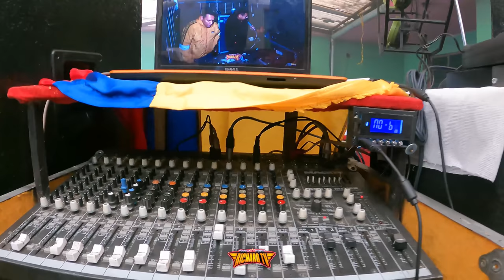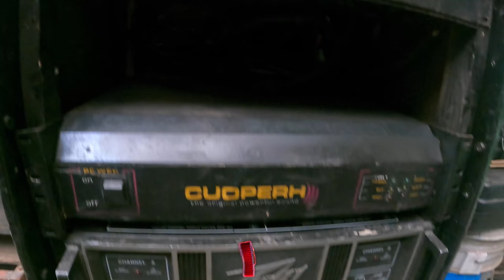🔥EL SONIDO MAS CRITICADO ROMPE EN LLANTO POR ESTA RAZON GOLIAT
🔥EL SONIDO MAS CRITICADO DE ECATEPEC ROMPE EN LLANTO POR ESTA RAZON GOLIAT

‼️CONTACTOS/PRENSA/BISINESS:
contactorichardtv@gmail.